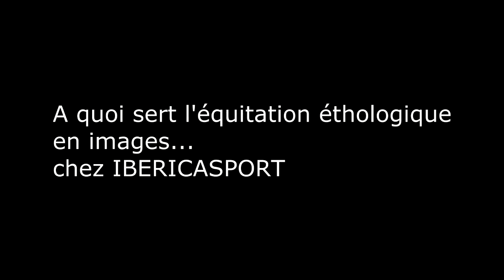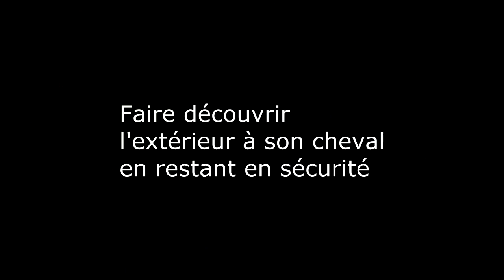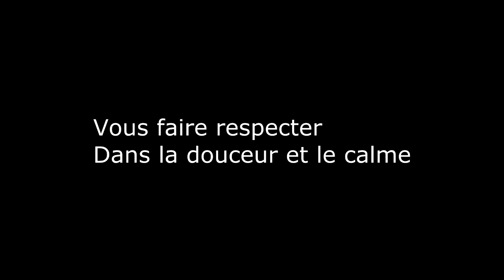A quoi sert l'équitation éthologique? en images.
Entrainement des chevaux chez IBERICASPORT, dans la drôme prés de Valence.